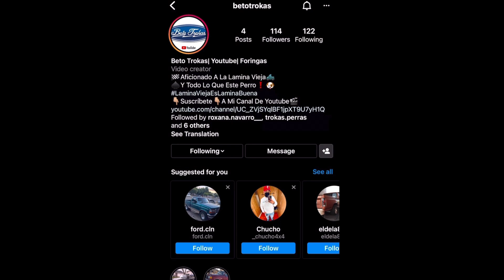Bajo Suspensión Tracera De La Chatona91 | 1991 Foringa Ford F-150 4x4 XLT | Foringas Beto Trokas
En este vídeo les comparto como le hago yo para bajar la suspensión de mi 1991 Ford f150 para que quede más pareja la suspension

💥Espero este video sea de su agrado, hay les encargo que porfavor nos apoyen dándole 👍like y suscríbanse❗️Préndanle a la campanita🔔para que estén al pendiente porque se vienen unos buenos videos❗️💥 Seguiremos mejorando y de antemano muchas gracias🤝

🎤Compositor de Los Versos🎶del Intro de el Vídeo: Rica Hernández🎵🎼